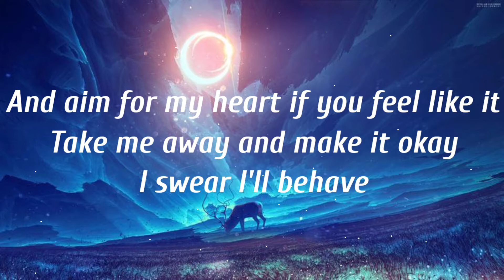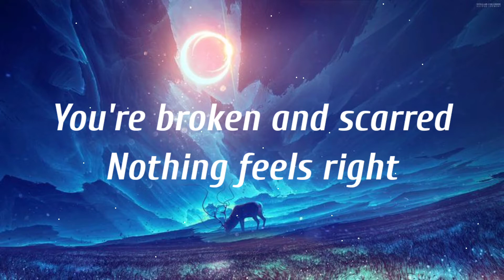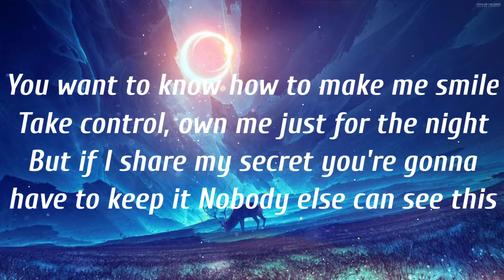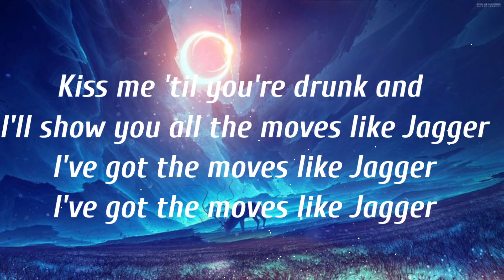Moves like Jagger - Maroon 5 ft. Christina Aguilera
TheFatRat Rise up Lyrics

✨Extra tags⤵️
→trap music
→mrsuicidesheep
→Trap Woofers
→tubebuddy
→cloud kid
→maxmusic